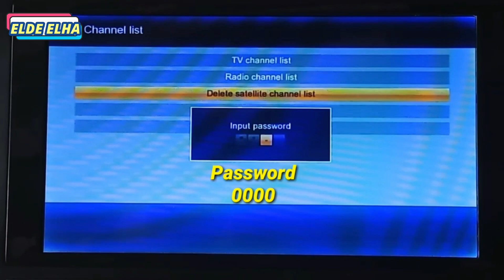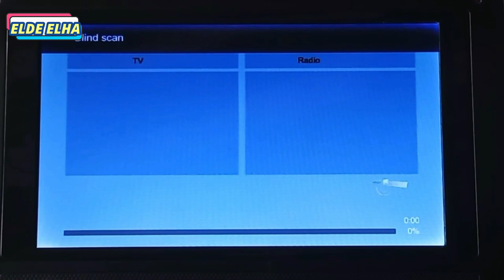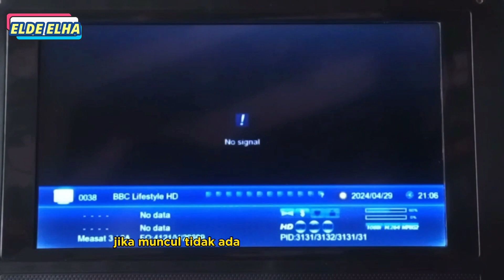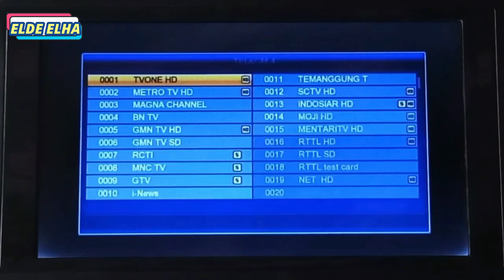CARA SCAN ULANG TELKOM 4 || RECEIVER TANAKA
SCAN ULANG perlu dilakukan untuk memperbarui chanel yang ada,
Di satelit " TELKOM4 " maupun yang lain sering ada perubahan frekuensi dan transponder, maka dengan "SCAN ULANG" bisa memperbaiki dan otomatis merubah frekuensi tadi.